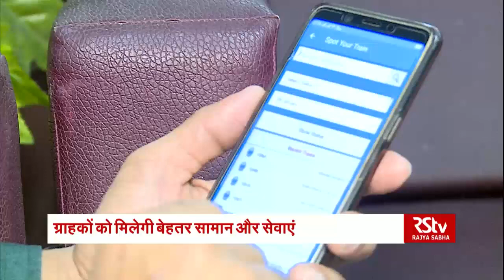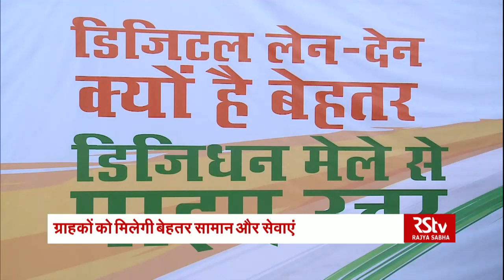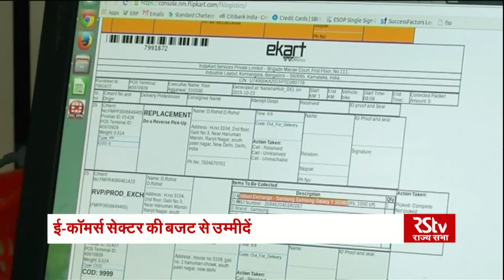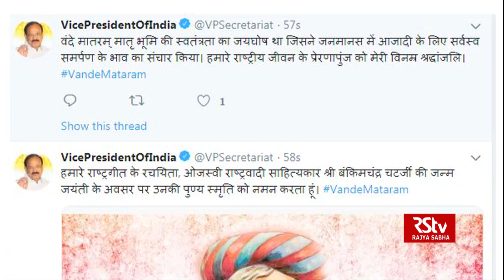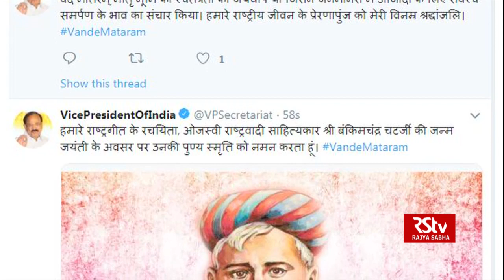Hindi News Bulletin | हिंदी समाचार बुलेटिन – June 27, 2019 (9 am)